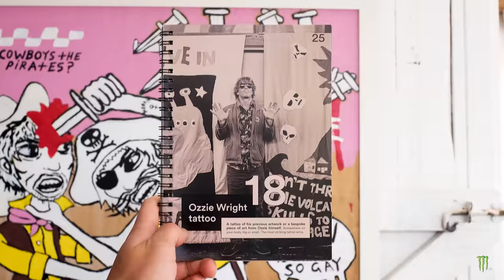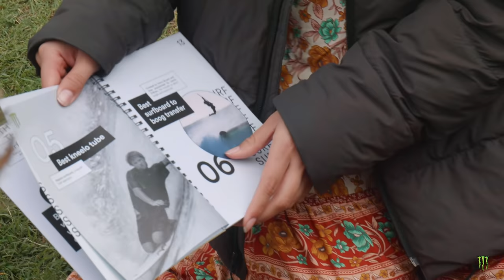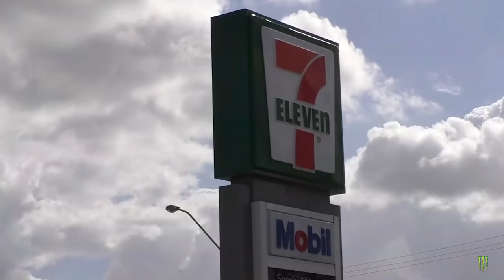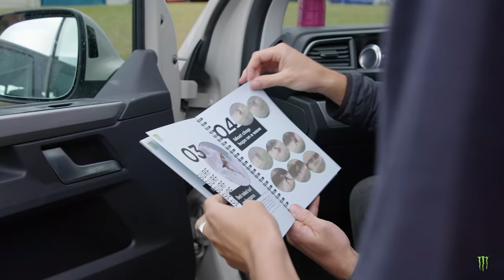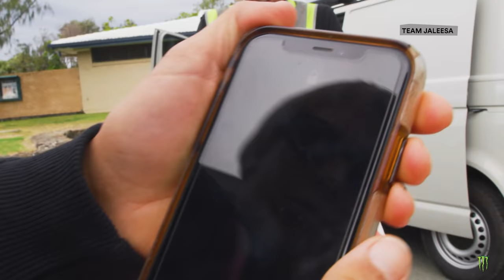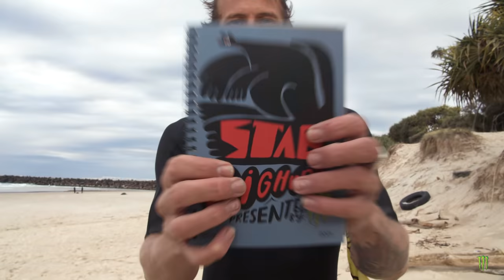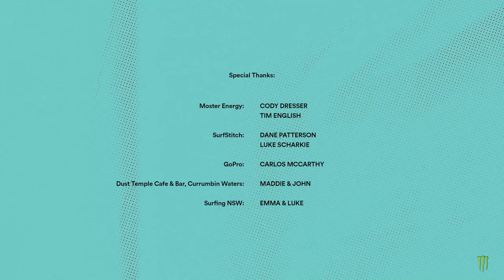16 Surfers, 4 teams, 10 days and 30 challenges: Stab Highway presented by Monster Energy Episode 1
In ep 1 of Stab Highway presented by Monster Energy, our captains choose their teams, Harry Bryant gets nude, we unpack the contents of meat pies, and Noa Deane throws a slob one-footed air. This is the first of an 8-part series playing exclusively on Stab Premium (except for this first episode). Teams will compete in a 30-challenge series for the chance of starring in a Kai Neville surf film.

Catch Episode 2 of Stab Highway Presented by Monster Energy exclusively on Stab Premium: